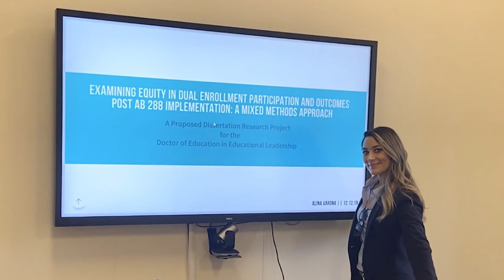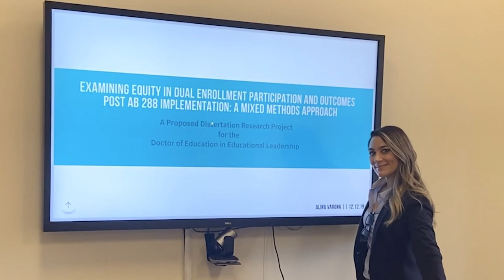North Bay Women In Business Awards 2021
The North Bay Business Journal will honor eleven women who have distinguished themselves as leaders, innovators and visionaries in their field at the annual Women in Business Virtual Awards Celebration. Come learn and be inspired by the new and pioneering things these women have done and accomplished throughout their careers.

Underwriter: Wells Fargo